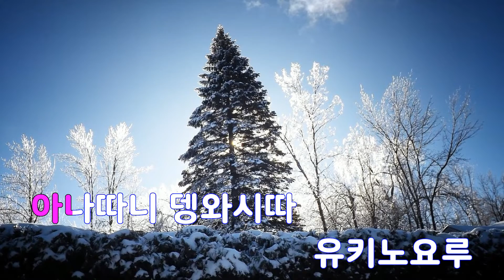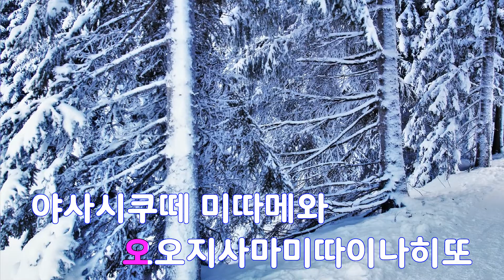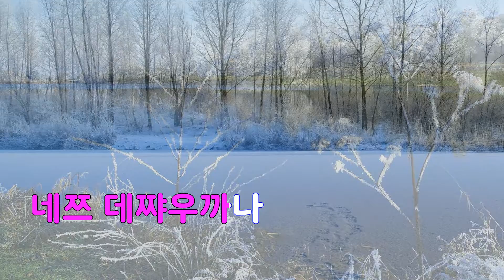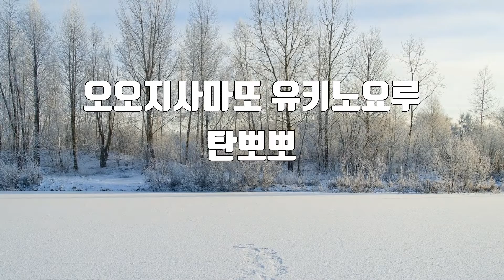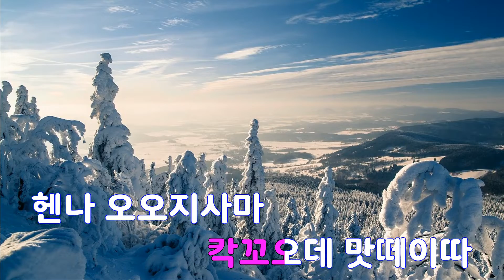[은성 반주기] 오오지사마토유키노요루 - 탄포포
오오지사마토유키노요루 - 탄포포
작사 ː つんく , 작곡 ː つんく